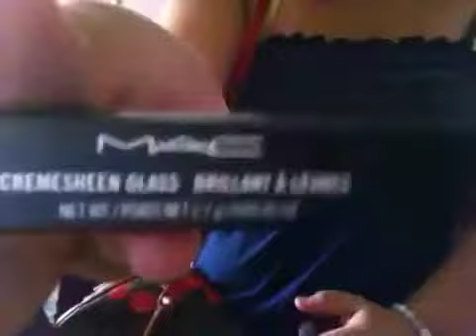Summer OOTD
Hi